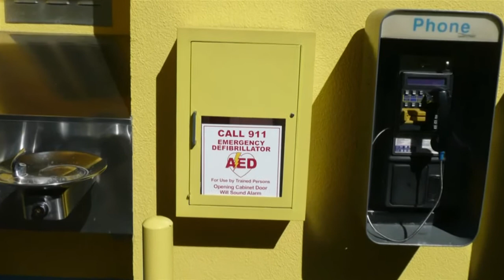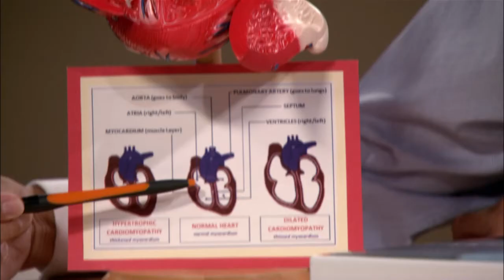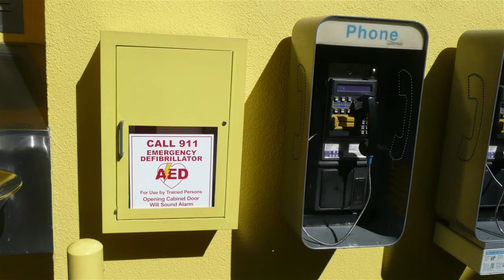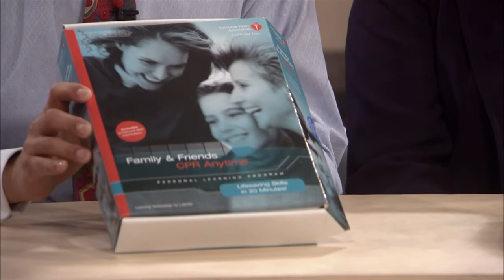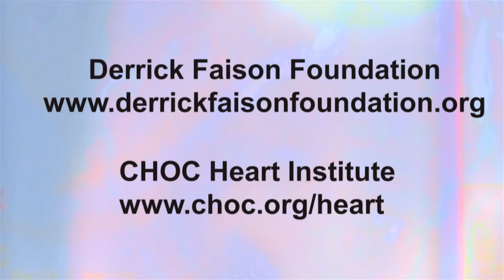How-to: Public defibrillation machines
Defibrillation machines, often labeled "AED" — automated external defibrillation — have become more available in public spaces. Regina Faison, founder of the Derrick Faison Foundation, reviews the use of these machines, a device that might have saved the life of her husband, pro football player Derrick Faison. Anthony Chang, M.D., also examines the alarming rise in sudden cardiac death among student-athletes and reviews the causes and warning signs. They are joined by Larry Santora, M.D., medical director of the Orange County Heart Institute and host of "Health Matters with Dr. Larry Santora" television series, which airs weekly on PBS OC.